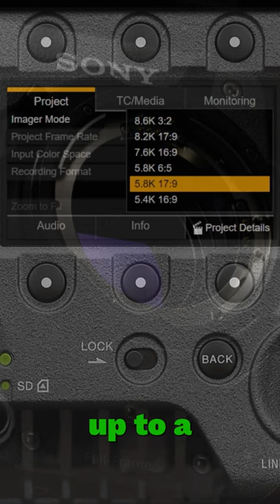One of the BEST cameras in the world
Gear I use to make videos (cameras, lens, lights)